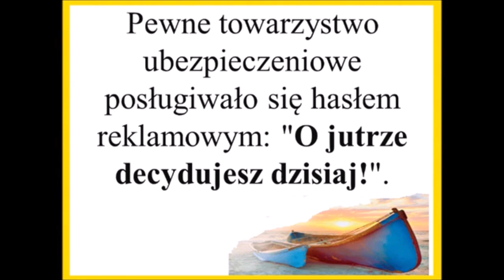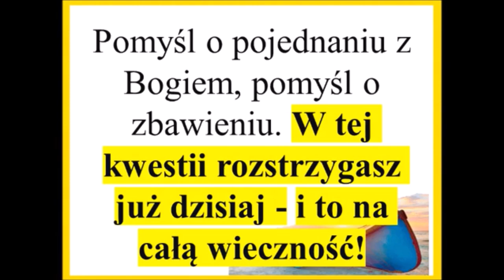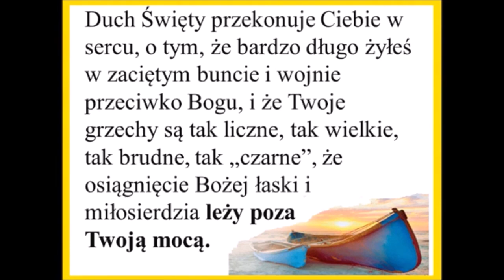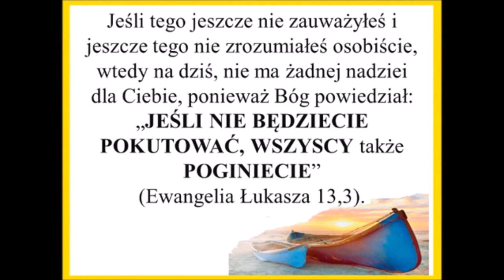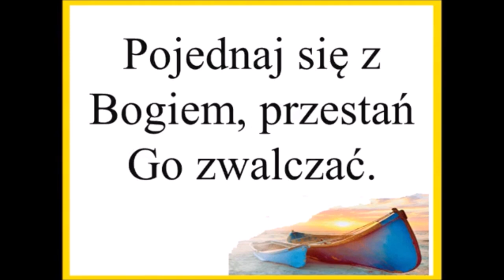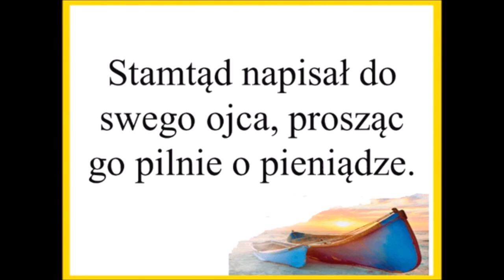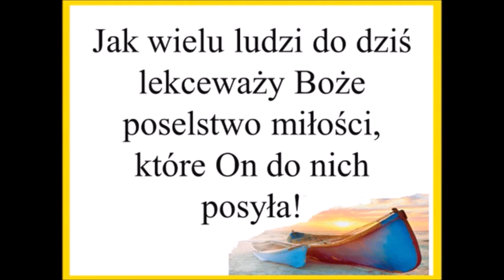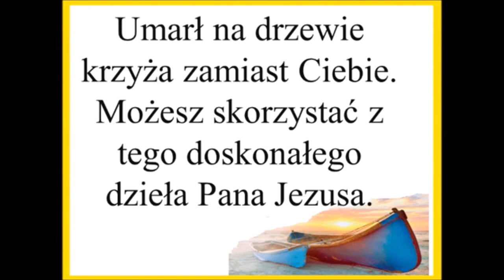Pojednajcie się z Bogiem. Zapis audio z ewangelizacji w Ostrzeszowie Zielone Niwy